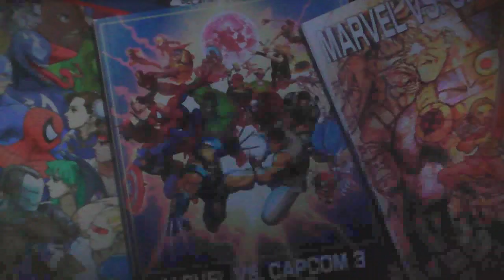UMvC3 - The quest for online greatness, pt. 2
Idk, I think these matches are pretty boring, but I already got part 1, so gotta finish my plate. Srry.